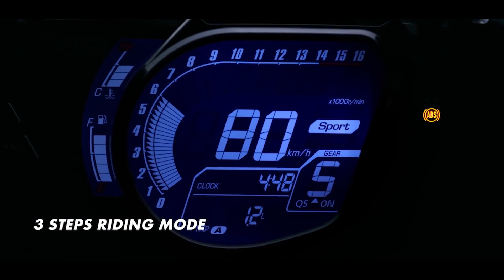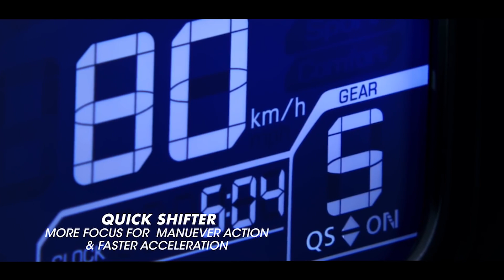AHM ปรับราคา Honda CBR250RR เหลือเพียง 130,000 บาท ส่วนเวอร์ชั่น SP เริ่มต้น 153,000 บาท ที่อินโดฯ!